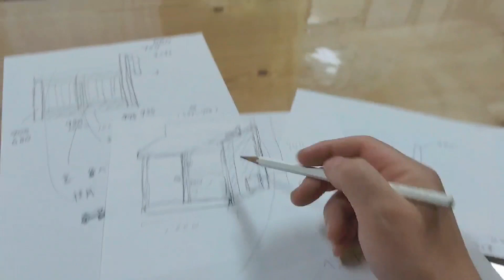【ハイエース】完全D.I.Yで究極の快適な癒し空間をチョイス。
今回は家のDIYではなく愛車のハイエースワイド・ライトキャンピングカーの自作動画です！

車内で快適にコーヒーを飲みたいだけのために頑張りました。